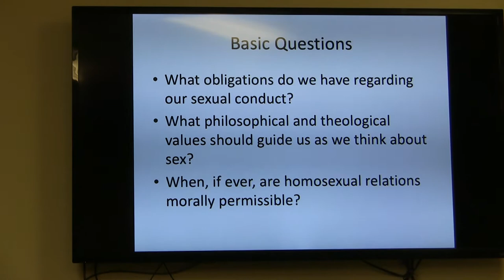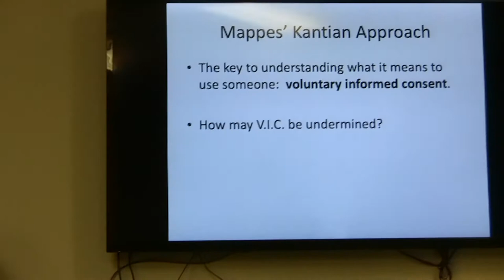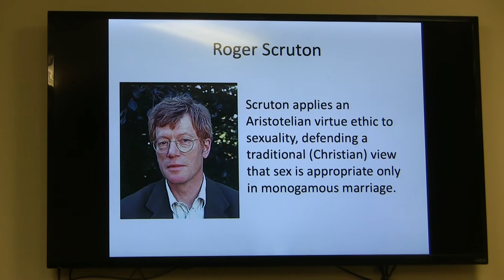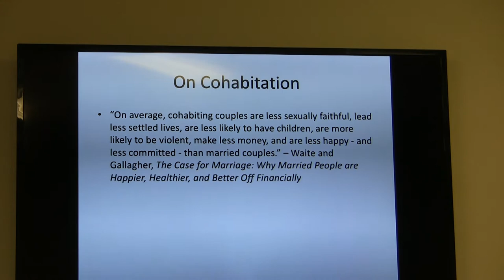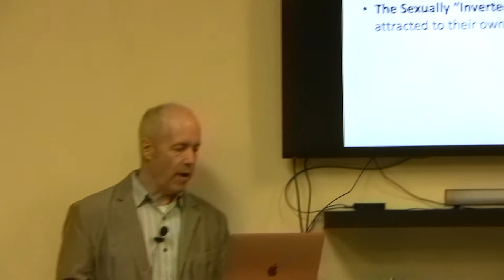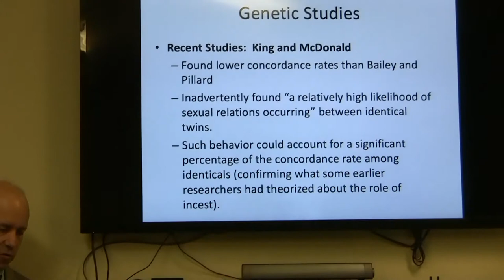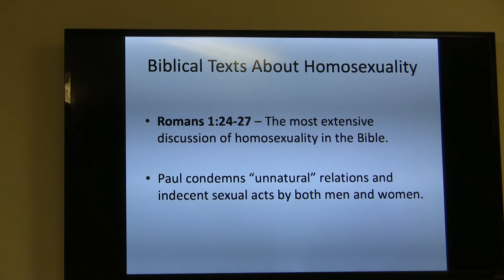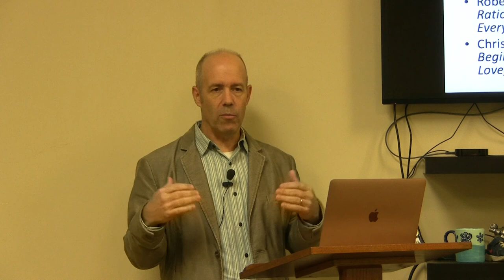Dr. James S. Spiegel, Christian Ethics, Session 13, Sexual Morality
Dr. James Spiegel has taught Philosophy for 27 years at Taylor University and is now teaching at Indianapolis Theological Seminary. He has a Ph. D. from Michigan State University.  He has published over 10 books including:  The Love of Wisdom: A Christian Introduction to Philosophy, How to be Good in a World Gone Bad: Living a Life of Christian Virtue and Idealism and Christianity, Vols. 1 & 2: among others.  He has published numerous book chapters and his articles are found in such journals as Metaphilosophy, Philosophy Compass, International Journal of Philosophy and Theology, Philosophia Christi, Logos: A Journal of Catholic Thought and Culture, Christian Scholars Review and others.  He is a first order scholar of philosophy as well as a stimulating teacher beloved by his students and friends.